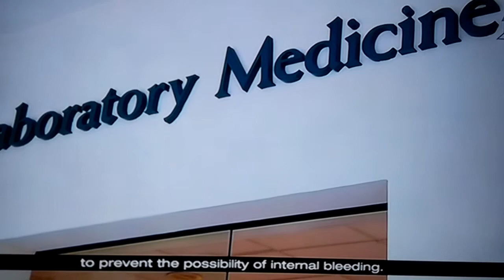Dengue patients with critically low platelet counts do not require platelet transfusions.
Dengue patients with critically low platelet counts do not require platelet transfusions to get better. Video courtesy of mediacorp 5.